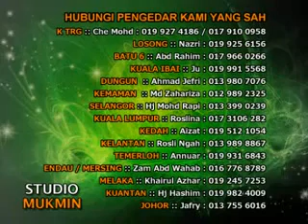Ustaz Azhar Idrus Melihat Allah 7 10 12